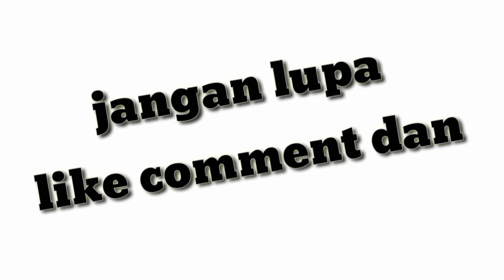ODETTE MVP GAMEPLAY MOBILE LEGENDS INDONESIA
ODETTE GAMEPLAY MODE RANK _ MOBILE LEGENDS BANG BANG INDONESIA

mode rank
tutorial odette
tutorial odette combo